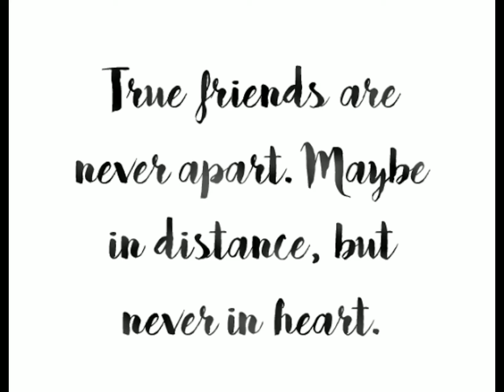" FEELS LIKE A NEW HOME "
Video compilations of memories from Albay Bicol 2020.

- Created by heart.